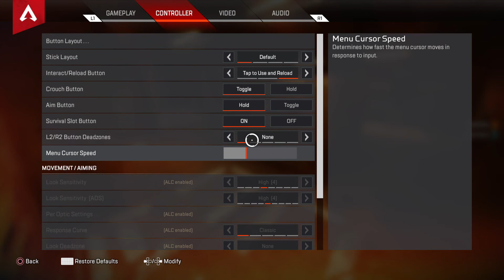Apex Legends_20210904215050 - ALC test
First test run with ALC settings

エーペックスレジェンズ - 英雄の軌跡パック